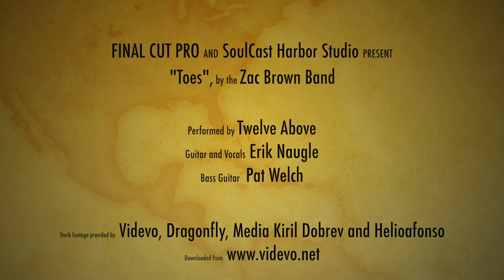Twelve Above - Toes (Zac Brown Band)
Toes (by Zac Brown Band) performed live at Davison Farmers Market by Twelve Above.

If you enjoy the video please "like" and "follow" us below.